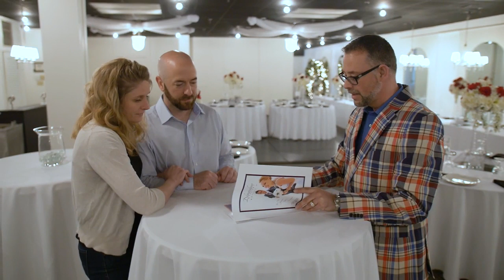Wedding Photography & Videography in Salisbury MD, details at YellowPages.com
DelMarvalous Inc
 Wedding Photography & Videography
 207 W Main St, Salisbury,  MD, 21801